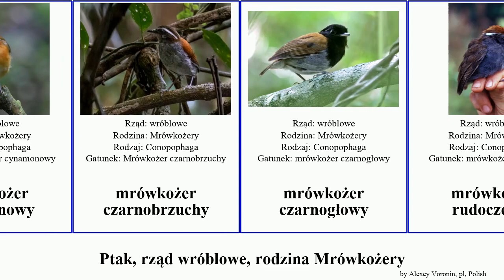Ptak, rząd wróblowe, rodzina Mrówkożery bird Passeriformes Society Life Divine maskowy rdzawy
ptak rząd wróblowe, rodzina Mrówkożery.
bird of Order Passeriformes Family gnateaters, language: pl.

mrówkożer białouchy
mrówkożer cynamonowy
mrówkożer czarnobrzuchy
mrówkożer czarnogłowy
mrówkożer rudoczelny
mrówkożer szaroszyi
mrówkożer maskowy
mrówkożer rdzawy
Mrówkożery